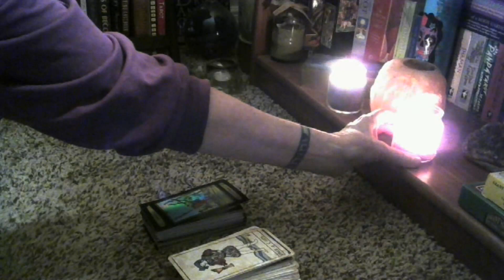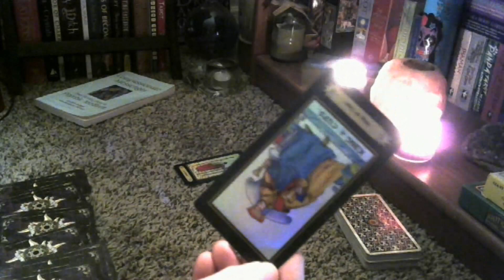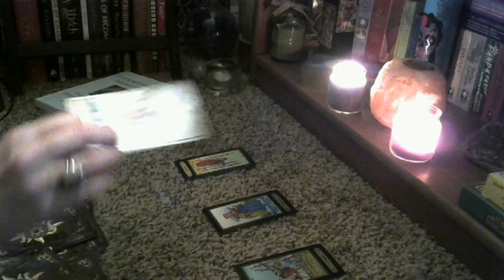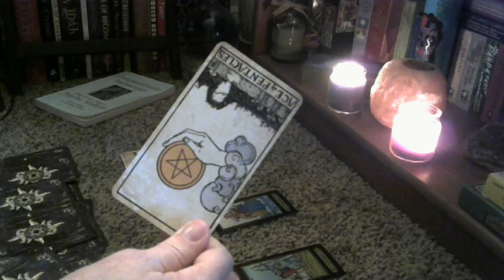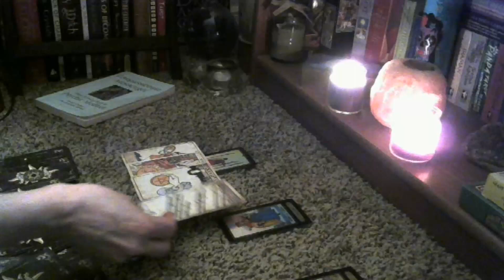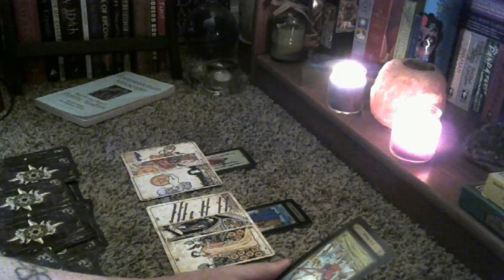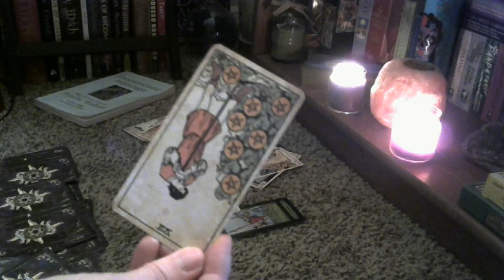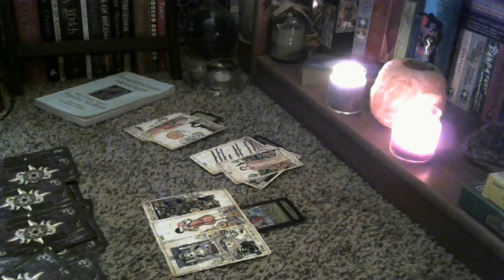Tarot & Spirituality ~ three scenarios, which one is yours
Today's general reading covers three very specific scenarios, which one do you scenario(s) do you connect with?

~  someone has been waiting for so long, they need to decide if it's time to stop
~  this dreamy spacey king is going to have to get a grip
~  the bickering and nitpicking in this dysfunctional group is going to lead to no where

Today's reading is full of on the spot intuitive perceptions and advice.  Welcome to Arizona and my home.  In the quiet, amidst the calls of birds today, we dive into a grid of cards and explore relationships, personal connections, decisions, and life.  If the Spirit moves you, leave a brief book review or a few words at Amazon, that would be amazing!  Please and thank you in advance!